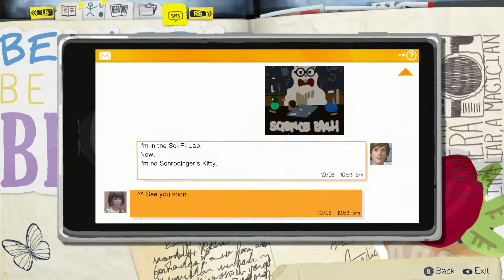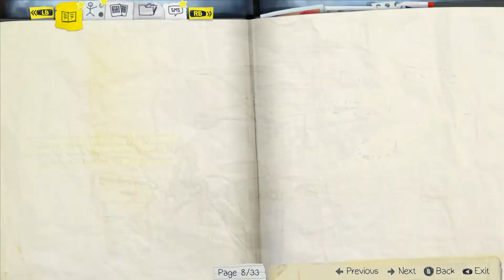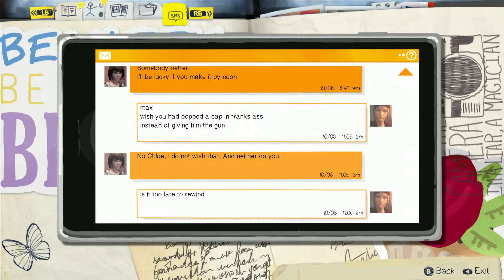Life is Strange: Episode 2 Out of Time Part 4 60FPS PC HD Gameplay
I enjoyed Remember Me a lot, so I was happy to see that Dontnod Entertainment was allowed to great another game.

If you enjoy what you see, then you can buy the whole season on Steam for a nice price